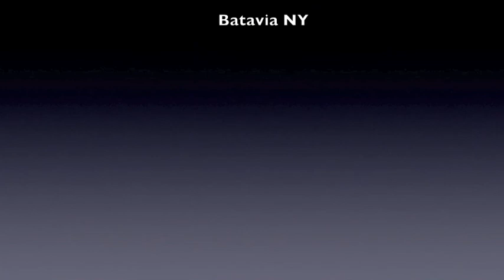Genesee County Chamber Awards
Genesee County Chamber Awards at the Clarion Hotel in Batavia NY